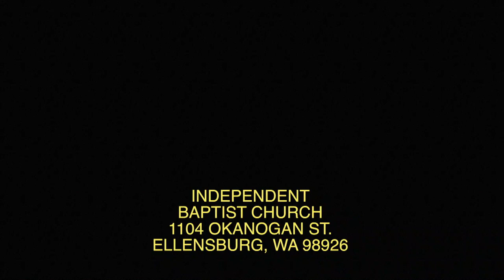13 May 2018 Spring Revival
Guest Preacher: Pastor Mike Qualls
Joshua 4:1-9
"The Hero of Jordan"